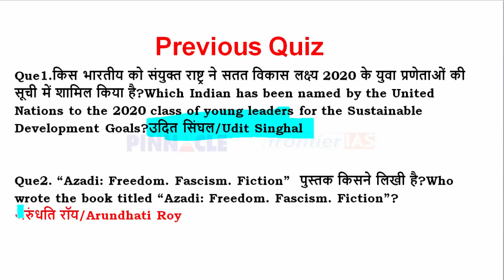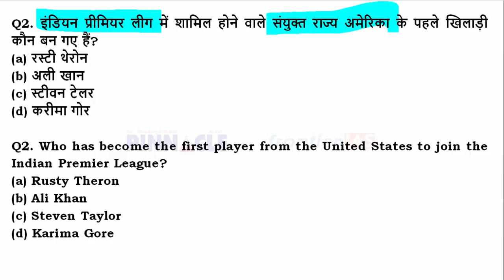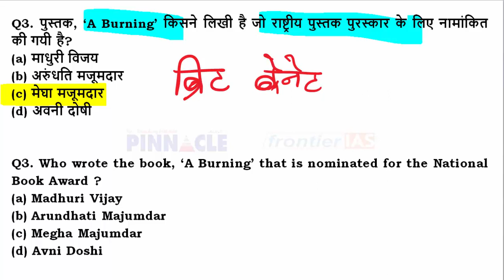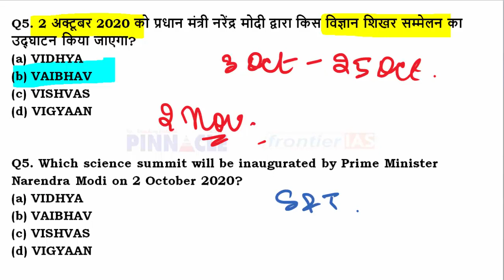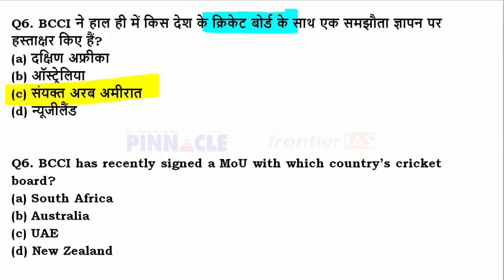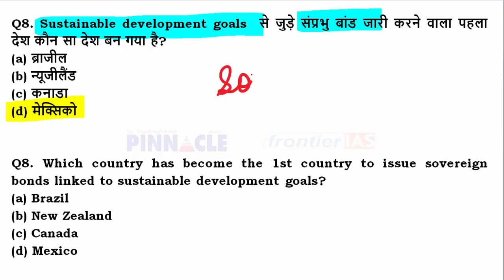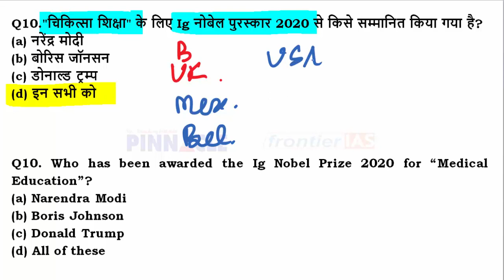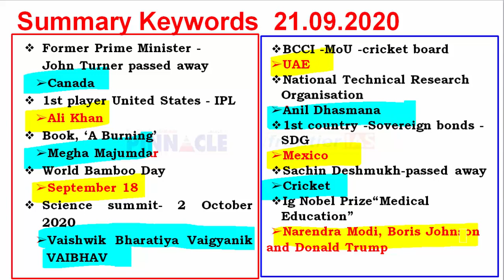Ep- 785 21st September 2020 hindi current affairs | daily current affairs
Features of the free course:
🛑Daily classes at Youtube - starting soon
🛑The complete dashboard of videos and PDFs: Youtube classes for revision
🛑Daily current affairs Video 4 am and PDF: arranged on Dashboard
🛑1-year current affairs videos, PDF on the dashboard
🛑Daily Full-length Test active for 24 hours on the online test portal
🛑SMS/ email notification facility for updates

📲RRB Railway NTPC/ Group D Paid course   @999/- only
Features of the paid course
🛑Complete course theory videos, MCQ videos, PDFs
🛑Complete coverage: Math, reasoning, GK
🛑Ebooks facility- Math, reasoning, GK, Test Series, Current Affairs
🛑1 Year current Affairs ebook
🛑Test series 80 Tests: never expire till exam
🛑Science focus: 2,000 MCQ chemistry, 2000 MCQ physics, 2000 MCQ Biology with a detailed solution:  ebooks, History, Geography, Polity, Misc GK 1,000 MCQ ebook with videos explanation
🛑SMS Alert and dedicated doubt clearing support
🛑Mentorship sessions
🛑Plus free batch benefits